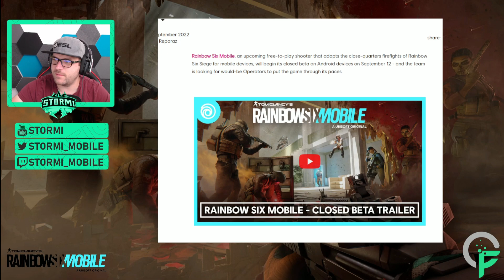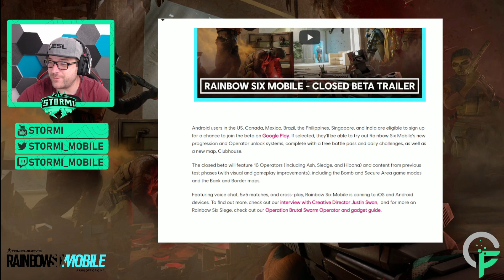The closed Beta is here! I am so excited!| Rainbow Six Mobile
In this video i will answer you the following questions:
When will the beta get released?

Tom Clancy’s Rainbow Six is coming to mobile! Explore a diverse roster of Operators and destructible environments in classic maps like Bank and Border. Experience Rainbow Six Mobile: a competitive multiplayer, first-person tactical shooter. Play as an Attacker or Defender in PvP matches and face intense close-quarter combat while making timely tactical decisions.

The video is unofficial  "Fan-made" content and it is not endorsed by Ubisoft

Videos concerning Rainbow Six Mobile